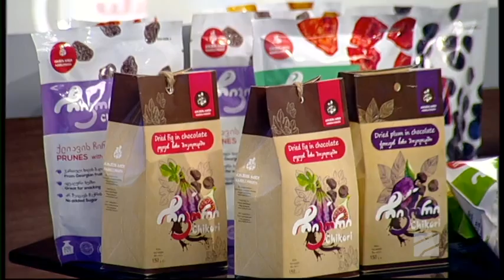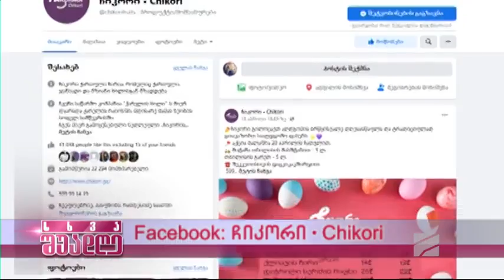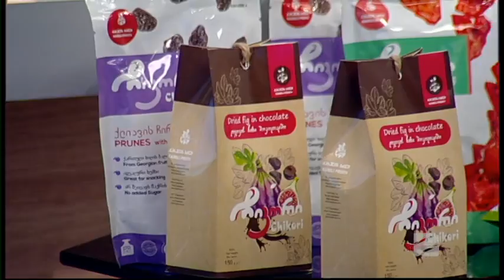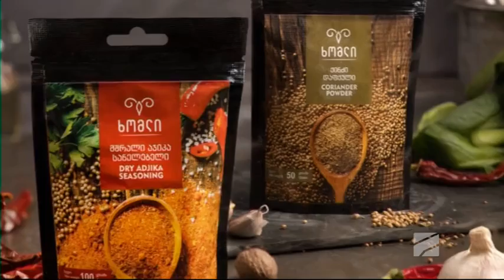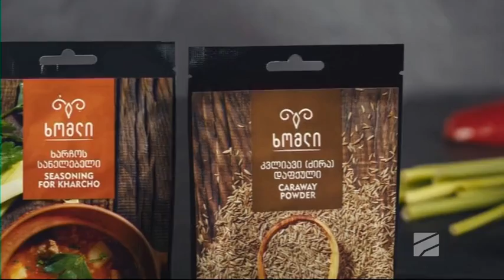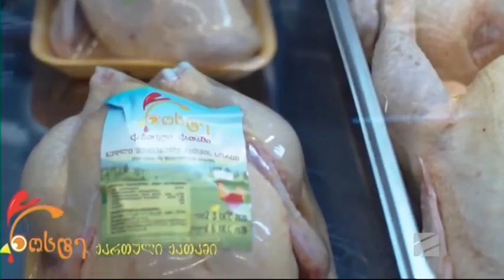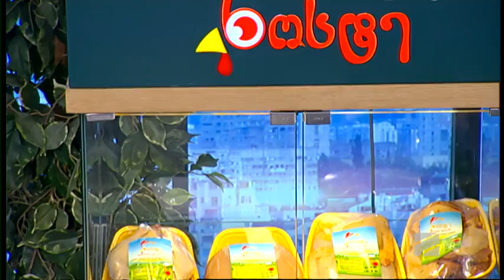"სწრაფი"პასკა და მარმარილოს კვერცხი-ნუცა ბაიაძის სამზარეულო; სხვა შუადღე-2022.04.22